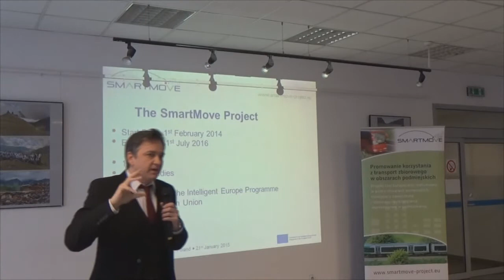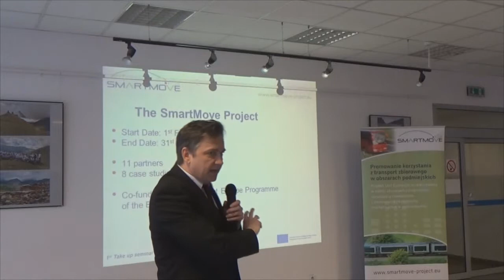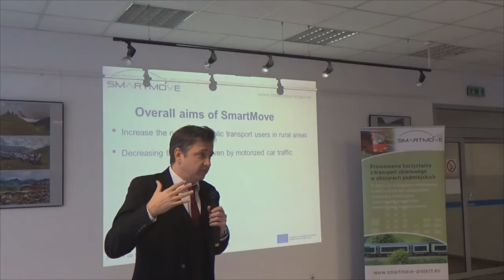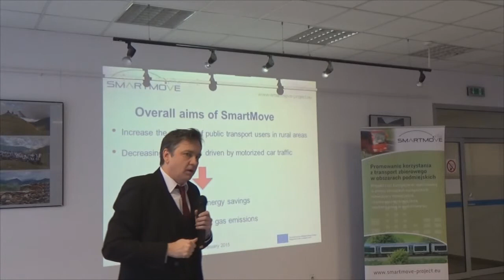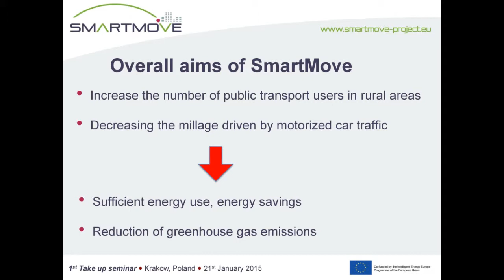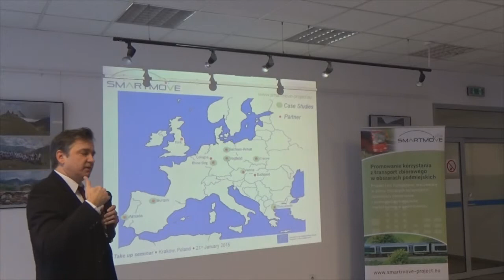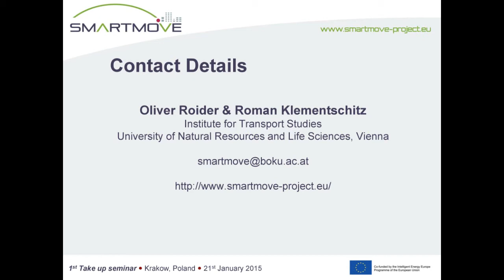The SmartMove project: Promoting public transport use in rural areas